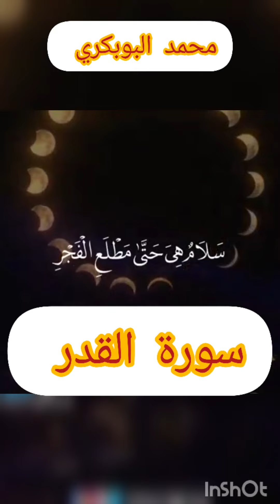سورة القدر... محمد البوبكري... تقبل الله منا ومنكم